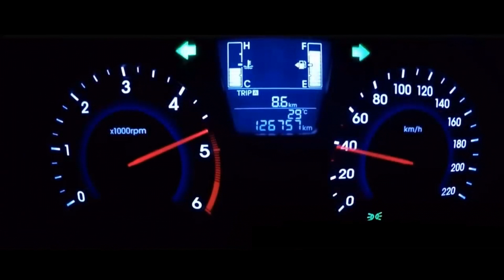MOTOVLOG MUNA l YAMAHA NMAX 155 l SARAP PANG OVERTAKE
Masarap din minsan mag motor eh.. Soon baka makabili rin ng BIGBIKE :)